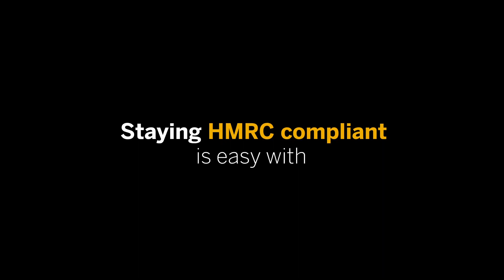HMRC Making Tax Digital - Ascarii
Make sure your organisation complies with Making Tax Digital, with SAP Business One - the SME business management solution. Find out more by contacting Ascarii.